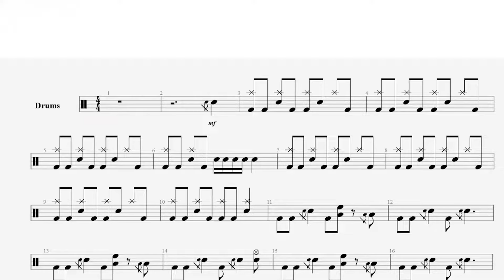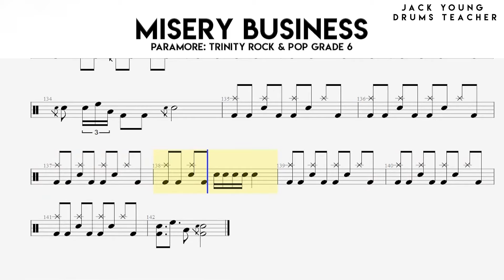Misery Business Trinity Rock & Pop Drums Grade 6